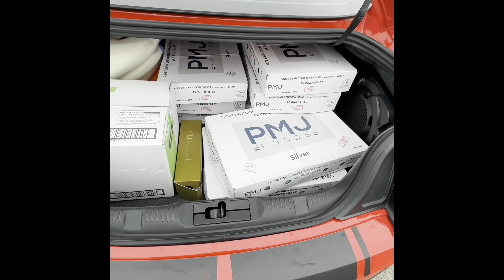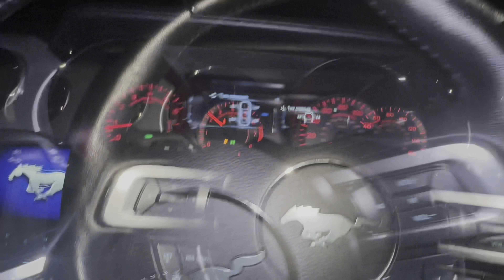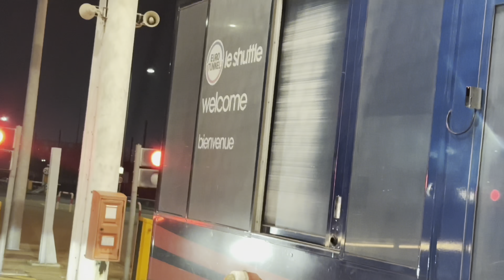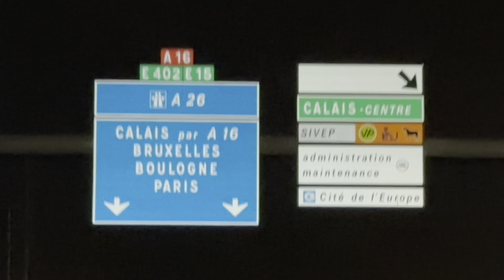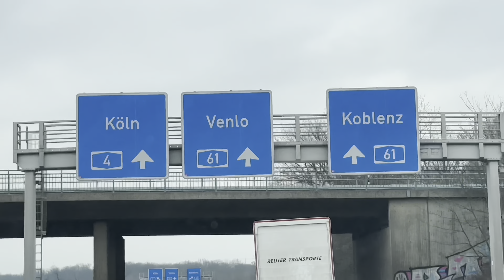MY NEW YEAR#V8 CHOPPER GERMANY TRANSPORT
I’m so thankful to my mates, my mates are my inspiration and my support, this time me and Adrian went to Germany for our V8 choppers service and some bits to be done.
From Sunday morning to Monday evening without sleep we went to Germany, it’s all about passion with your bikes, otherwise no way we could do this. Yes it was hard but we enjoyed it too.
German friends gave us a fantastic hospitality with huge support. Can’t meet any better friends then this. Thank you guys for everything.
And we need to do this same trip in 4 weeks time to pick up our bikes lol
So life is fantastic, enjoy the life and fulfil your dreams.